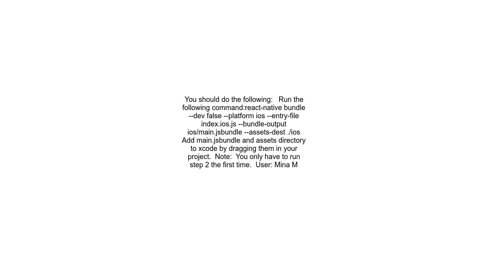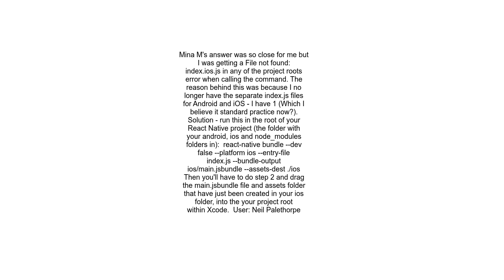&quot;No bundle url present&quot; error with react native iOS release mode